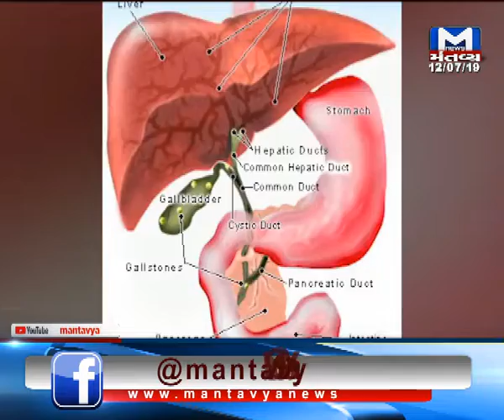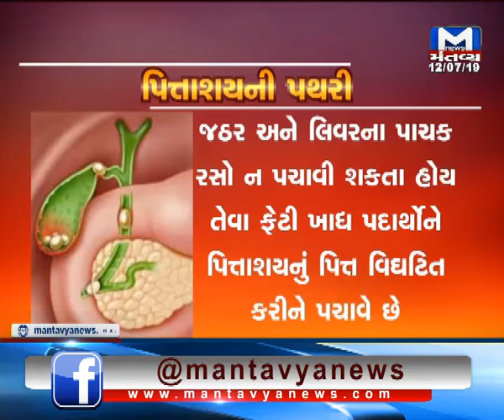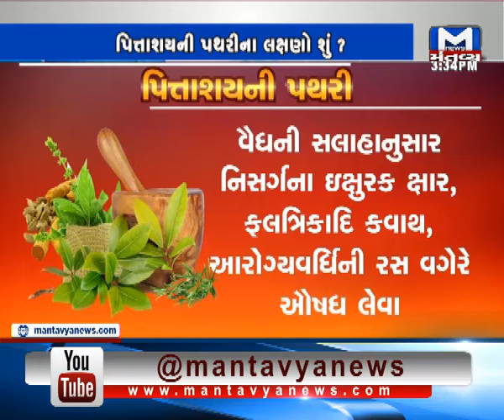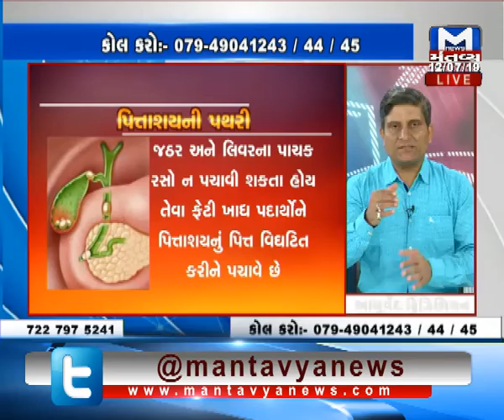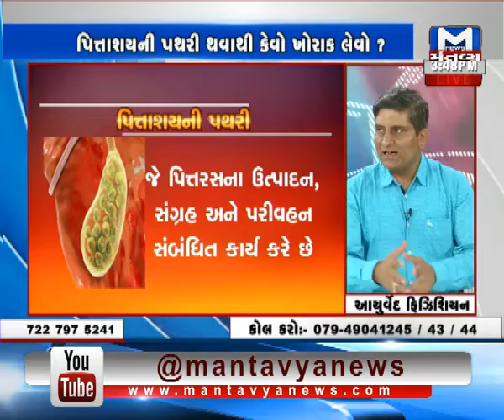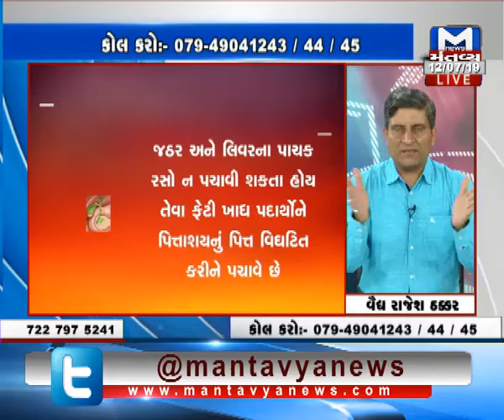Nisarg Ayurvedam: પિત્તાશયની પથરી (12/07/2019) - Mantavya News